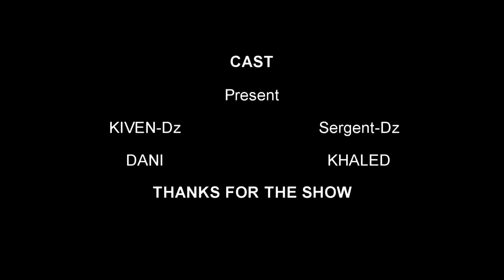Hicham 9 BaLL freestyle Official Qualité 4K 2O15